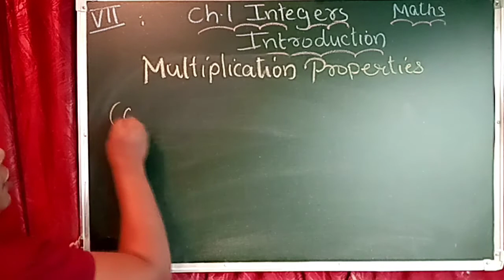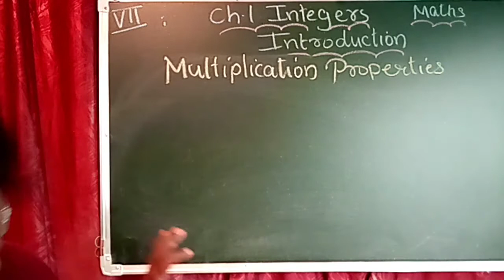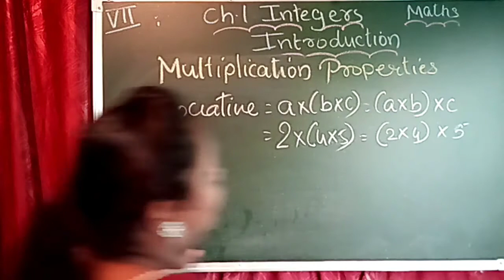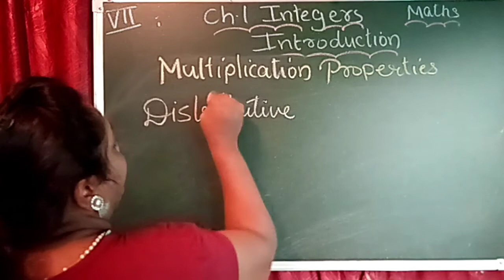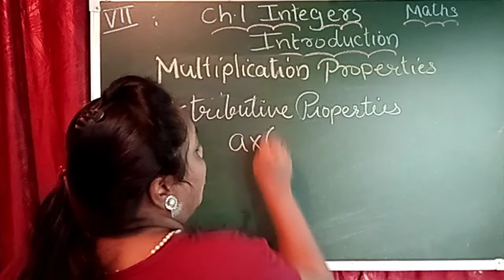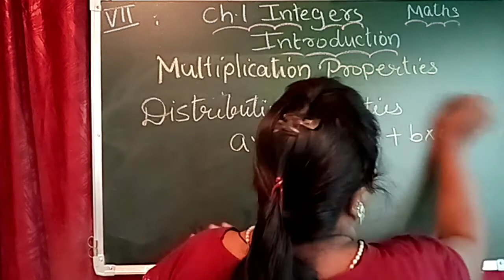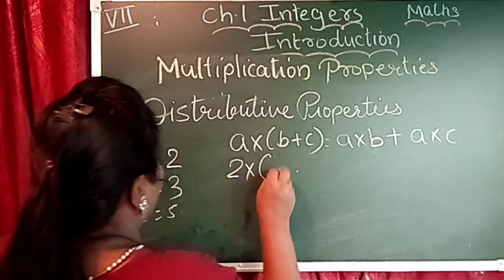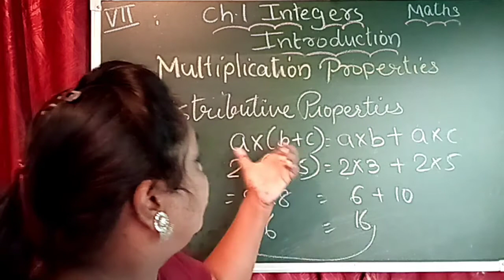Class 7 Integers| Introduction Part -5 Multiplication Properties Maths CBSE (NCERT)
Hi Friends,

In this video I explained the introduction part -1 about what is integers. Two parts 1) Positive integers & 2) Negative Integers.

If you have any queries then message
 Class 7Ch:1 Integers Introduction part -5 CBSE (NCERT)

Follow us at:
Hello app: My Academy Point ( Vini)